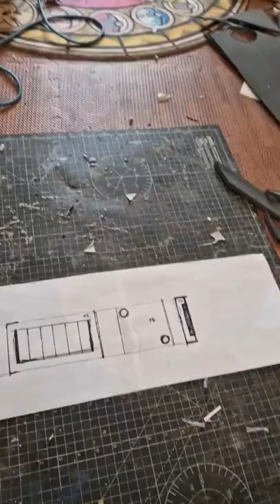Part two of making fem Todoroki